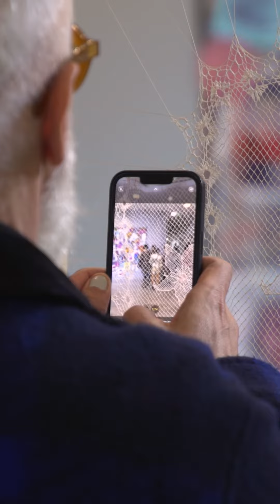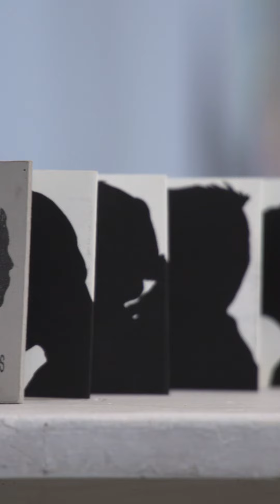Algo en Común - Sala El Yunque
“Algo en común” reúne proyectos de arte que buscan crear espacios de encuentro, de comunicación en comunidad, de diálogo vecinal y con el otro, y generan puntos en común desarrollando sus propias narrativas, recorridos, estrategias de formación y audiencias.

Recorré la exposición de lunes a viernes de 11 a 19 hs desde el 1 de septiembre hasta el 28 de octubre de 2022

Sala El Yunque · El Obrador Centro Creativo
Bartolomé Mitre 1670 (CABA)

Curaduría: Chiachio & Giannone
Proyectos: ARTE EN BARRIOS  // EL ENREDO // MUMORA // PEQUEÑOS APRENDICES - ZONA IMAGINARIA
Coordinadoras de sala: Mariana César y Dolores Casares